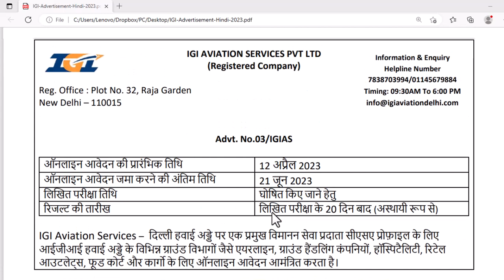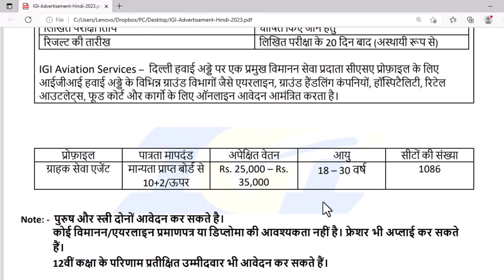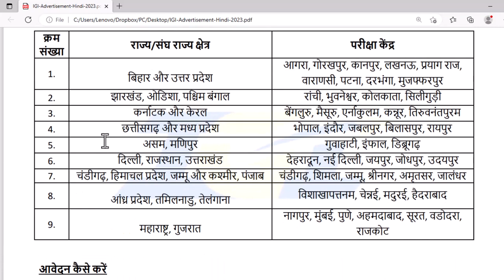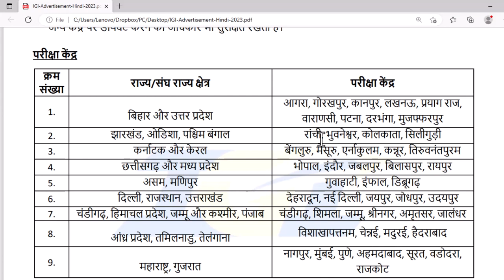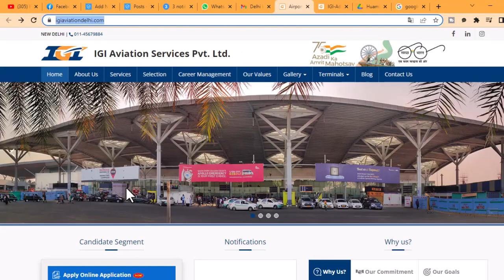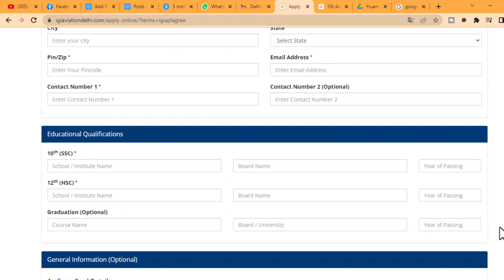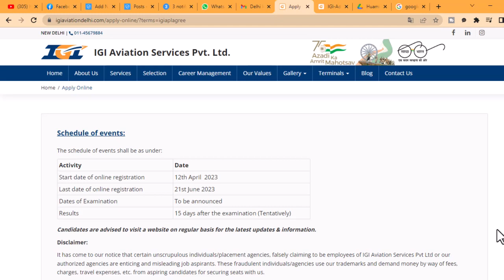Delhi IGI Airport Recruitment 2023 | Airport Vacancy | IGI Aviation Recruitment 2023 Notification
About This Video - Delhi IGI Airport Recruitment 2023 | Airport Vacancy | IGI Aviation Recruitment 2023 Notification